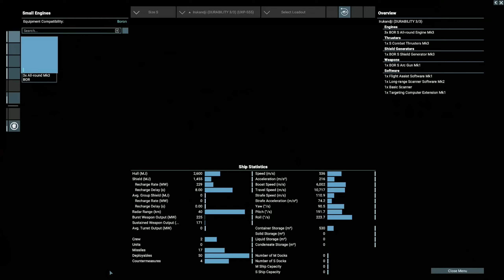X4: Survivability vs I - Scouts 1/1 - Disco.,Guillem.,Irukan.,Jagu.,Kestr.,Nimc,Pegas,Piran,Rapi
All fighter have Paranid Mk3 modules and only one Mk1 Beamlaser.
The goal is to find durable S-fighters vs L and XL ships.